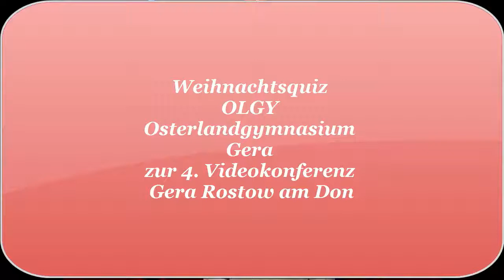Weihnachtsquiz_Gera_OlGY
Diesen Film haben die Schüler aus Gera Gymnasium OLGY für die Videokonferenz 4 am 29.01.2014 gedreht. Die Schüler lernen Russisch als Fremdsprache. Russischlehrerin Elke Kolodzy und Nadja Blust und Maria Gaponenko aus Rußland leiten die Konferenz.